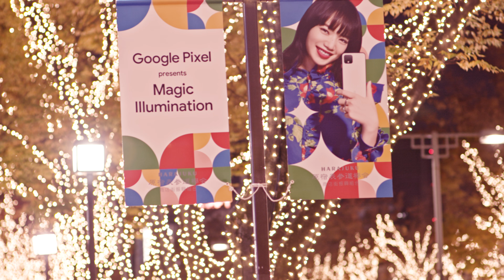6K TOKYO NIGHT VIEW FOR JAPAN TRAVELERS Ver.2 表参道 イルミネーション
Here's another video of the Christmas decorated Omotesando Street in Tokyo shot with Black magic pocket cinema camera 6k.

It's right next to Harajuku where is really famous for young people.
There are more than 50 trees decorated with Christmas lights.

the view is marvelous. really awesome. wonderful. breathtaking.

I mean the words don't work for it.

Japan is famous as beautiful Sakura blossom however, I recommend you to visit in winter because this kind of Christmas lights is everywhere.

So beautiful! OMG!!!

I will upload as much as I can.

so far I shot little more of Omotesando, and Yebisu.

Yebisu Garden Place is another very very very beautiful spot.

Huge Christmas tree and huge Baccarat Chandelier.

I got them in 6K.

I introduce many locations that you should visit when coming to Japan.

I only want to show you the best spots where you can truly enjoy the Japanese culture.

what to do in Shibuya!

Edited
Adobe Premiere Pro

Davinci Resolve

See you in Japan.

表参道のイルミネーションを6kで撮影してきました。

すごくキレイです。

表参道は夜は人もあまりいないので、のんびり撮影できてナイス！

6Kでの撮影はさすがにPCが悲鳴を上げますね。

ノイズ処理で何回もPCが落ちました。

でもあきらめずにエディットして、なんとかこのアップロードにこぎつけました。

これからいろいろな場所のイルミネーションを撮影できたらと思っているので、是非チェックしてください！